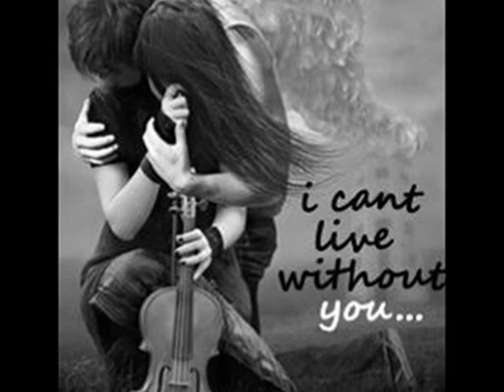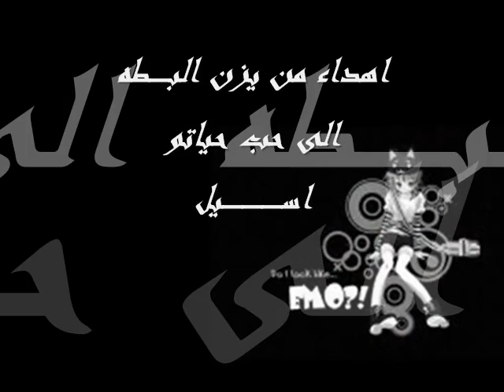جورج طحان حدي خليك `*~ yaz albatta ~*`